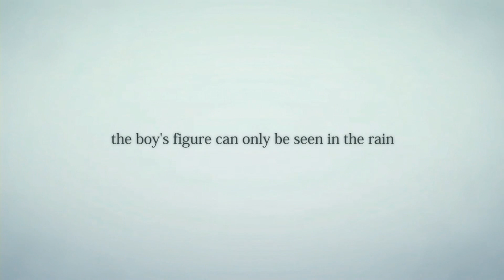Rain - GamesCom 2012